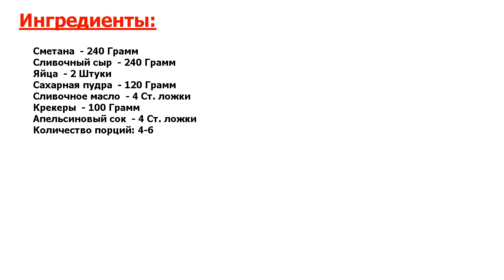★ВОТ ЭТО ДА!★ ЧИЗКЕЙК В МИКРОВОЛНОВКЕ ★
★Исключительно, взрывно вкусно! Я раньше думала, что чизкейк готовить долго, что для этого нужно иметь специальные навыки● Оказалось, что готовить чизкейк совсем легко и просто, и сделать это можно даже при помощи микроволновки!